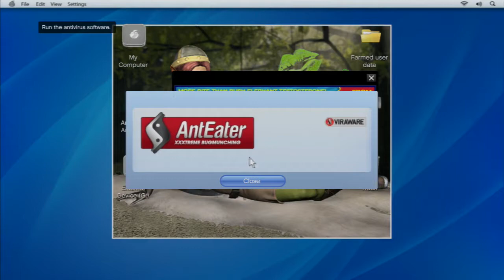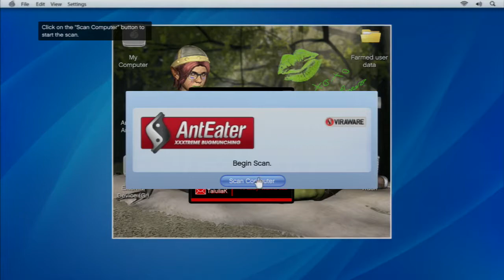Grand Theft Auto 5 Walkthrough Part 8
GTA 5 IS FINALLY HERE!

THANKS TO EVERYONE FOR WATCHING AND HOPEFULLY EVERYONE  LIKES AND SUBSCRIBES TO OUR CHANNEL.